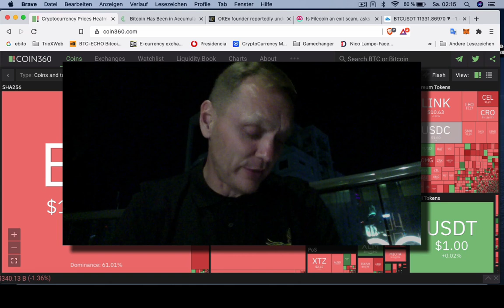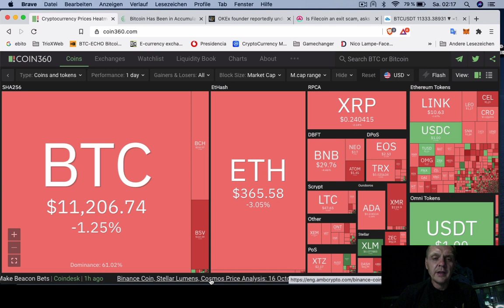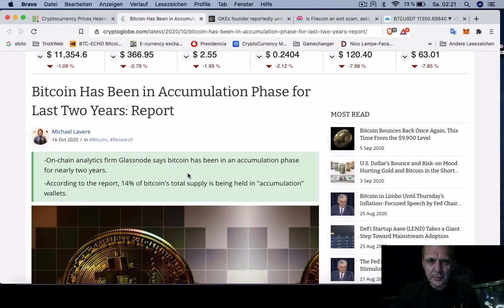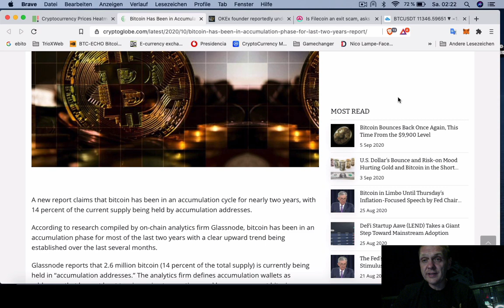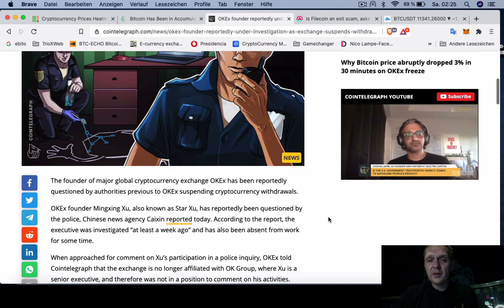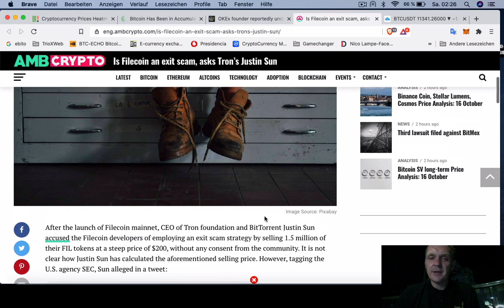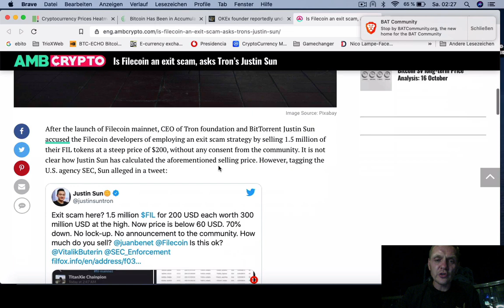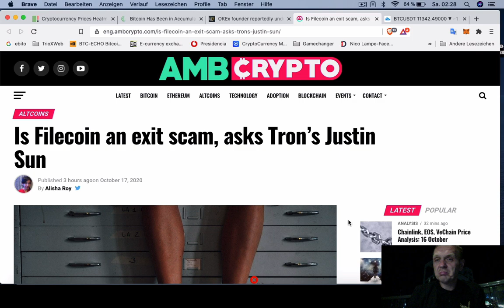Otra Exchange bajo investigación | BUENOS DIAS CRIPTO | Hoy | Ronny Röhrig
Otra Exchange bajo investigación
- Análisis Bitcoin y mercado
- Bitcoin en fase de acumulación desde dos años
- Fundador de Okex bajo investigación
- ¿FileCoin hizo una estafa de salida? (Exit Scam)

Muchas gracias por apoyar a este canal 👏🏼